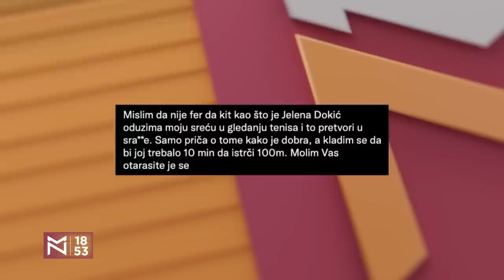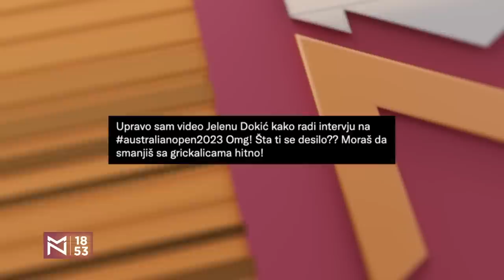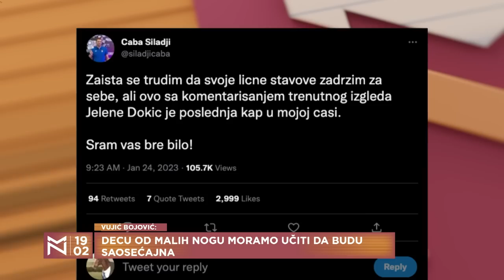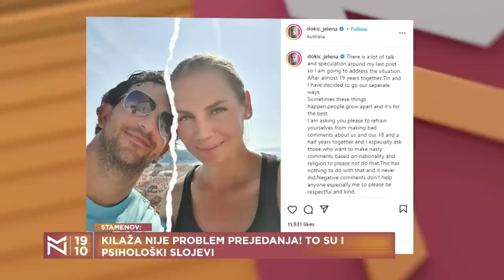Slučaj Jelena Dokić: "Ritern" koji je oduševio svet! – B. Stamenov, Ana Jovanović i R. V. Bojović